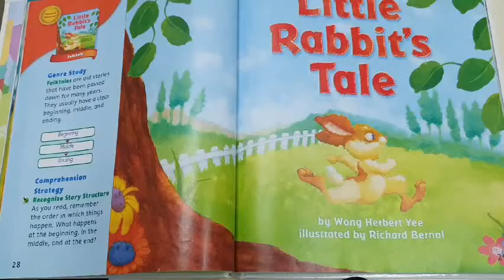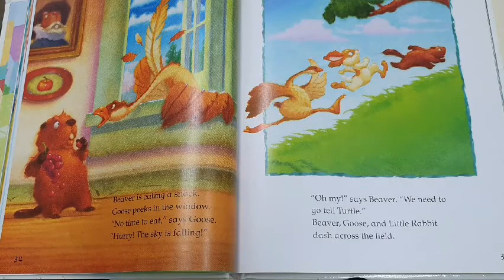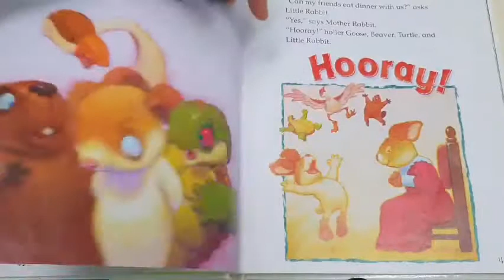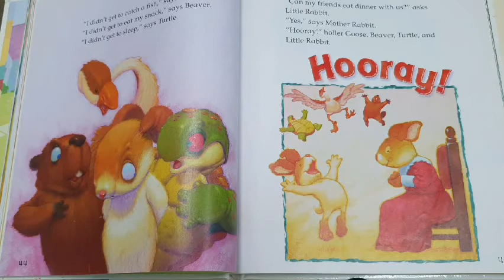Lesson 19 Ocean Little Rabbit's Tale (Main story 리딩)